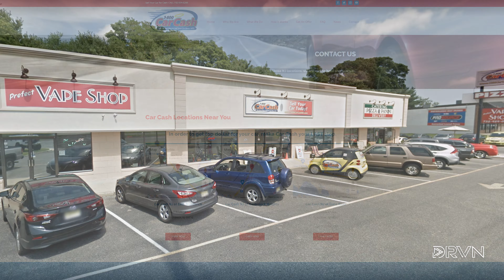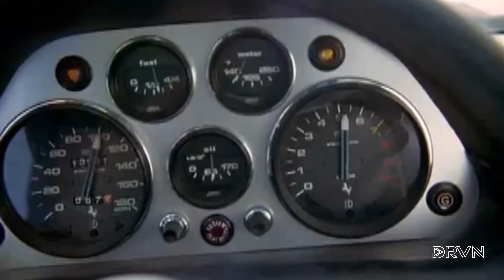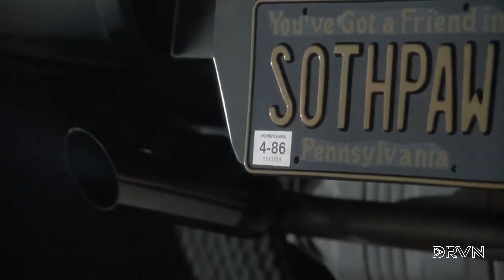DRVN Podcast S1E1 Michael Graubart 1hr